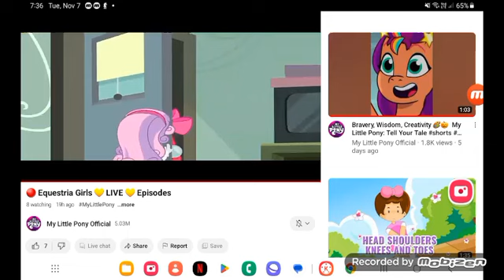January 10, 2024